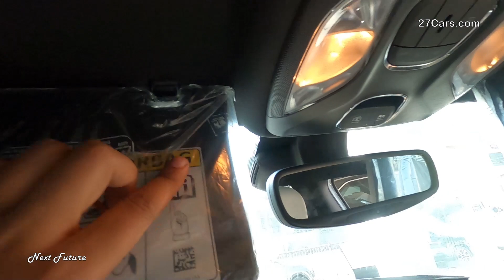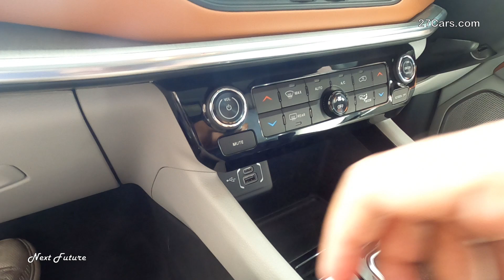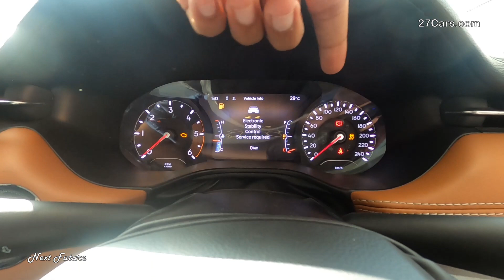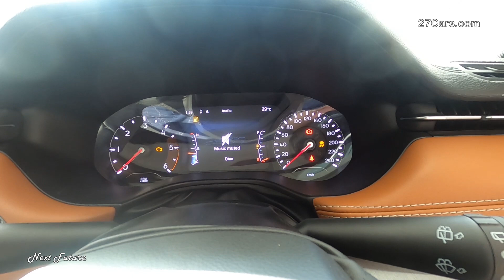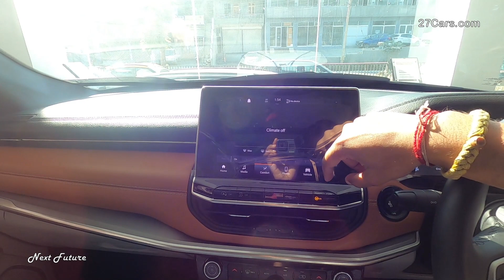New Jeep Compass Limited (O) MT in-Depth Review with On-Road Price, Luxury | Suv| Mahindra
Jeep Compass is Powered by the two different engine which are 1.4 Litre petrol and 2.0 litre Diesel engine
The 1.4 Litre turbo changed petrol engine produces 161 Bhp and 250 Nm of Torque. The 2.0 Litre turbo charged Diesel engine produces 168 Bhp and 350 Nm of torque.

For Safety features Jeep compass come with Standard 2 Front Airbags, ABS, ESP, BA, EBD, Hill Hold Control, Traction Control and Rear parking Sensors.

Jeep Compass come with Standard 1 lakhs/ 3years Warranty.